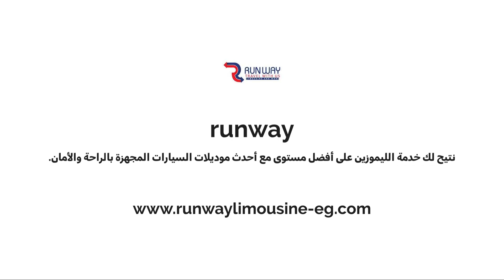👈🏻 شركة رن واي لخدمات الليموزين أقوى شركة ليموزين.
لرجال الأعمال وليموزين التنقل بين كل المحافظات على مستوى الجمهورية.
نقدم لك مجموعة متكاملة من أفضل خدمات الليموزين.
أحدث سيارات لسنة 2023 تليق بكم.
يتم قيادتها سائقين على قدر كبير من المسئولية والألتزام.
وعلى معرفة تامة وكاملة بالطرق.
يمكنك الآن الدفع اونلاين بالفيزا.
تمتع بالراحة والرفاهية مع رن واي. 👌🏻